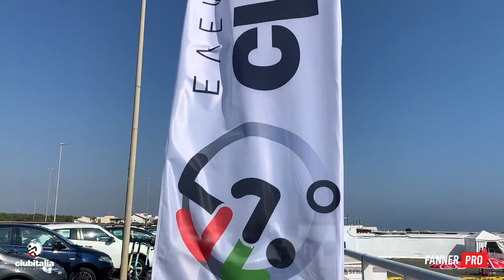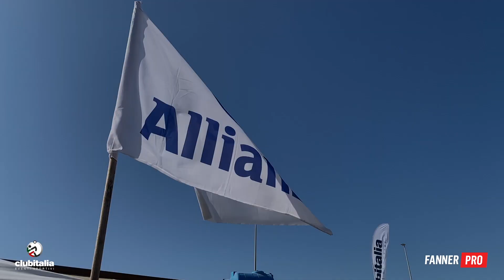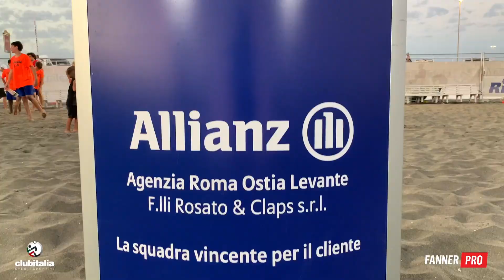Clip Finale Beach 2020